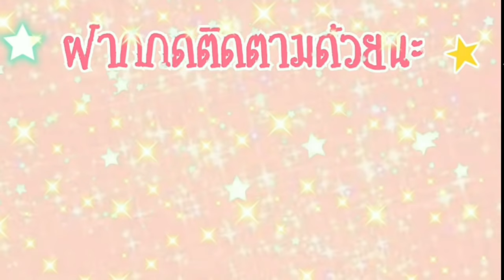เก็บตกอัพเดทมาแล้วจร้า School Girls Simulator Hug